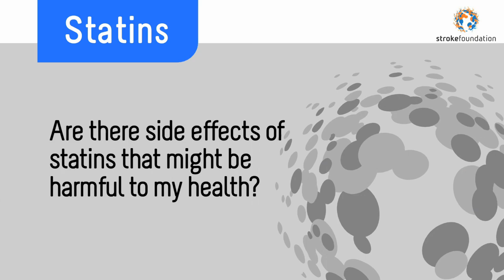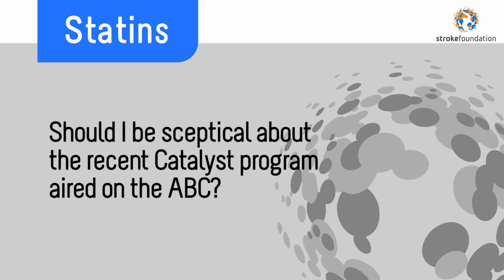Facts on statins and stroke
The National Stroke Foundation has issued a warning, urging people not to stop taking their cholesterol-lowering medication without consulting their doctor. Presented by Prof Richard Richard Lindley, Chair of Stroke Foundation Clinical Council. For more on cholesterol and stroke